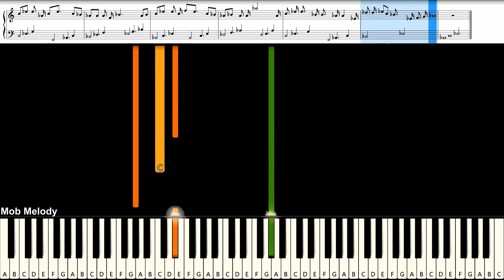Billkin - การเดินทางที่สวยงาม (A Beautiful Ride) : Piano Cover & Tutorial | MUSIC SHEET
Piano Cover & Tutorial With Easynote
# = sharp
b = flat
C# = Db
D# = Eb
Eb = D#
F# = Gb
Ab = G#
Bb = A#